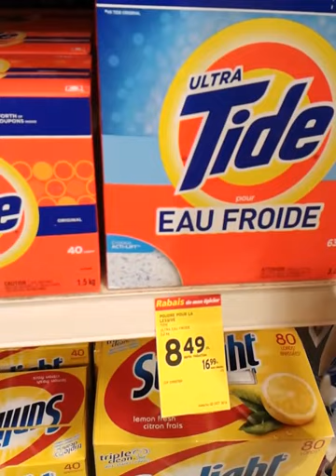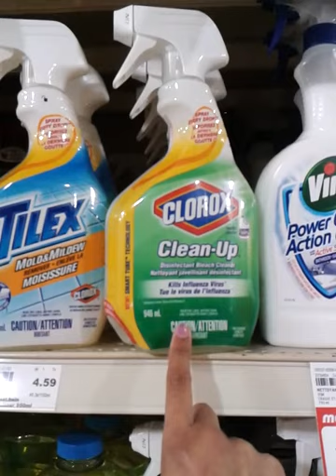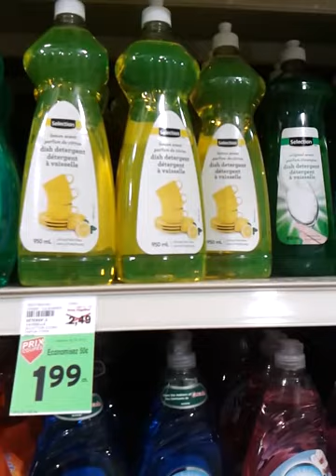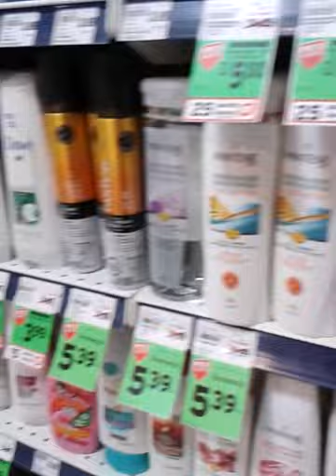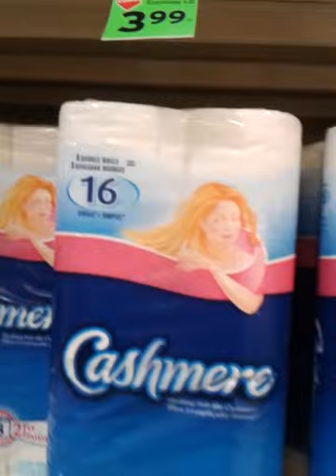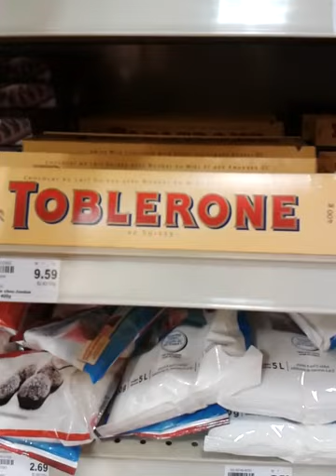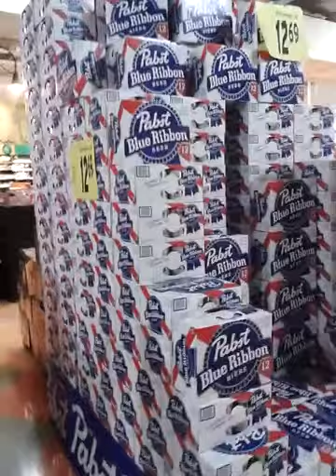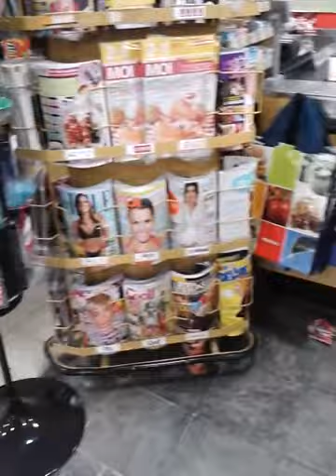SUPERMERCADO METRO EM QUÉBEC - Parte 2 | PRODUTOS E PREÇOS - Viajar para o Canadá🇨🇦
Essa é a segunda parte do vídeo que fizemos do Supermercado Metro em Québec no Canadá.

**APOIE ESSE CANAL. SEJA MEMBRO E RECEBA MAIS DO VIAJAR PARA O CANADÁ:

Meus ebooks de viagem:

- O QUE VOCÊ PRECISA SABER PARA TURISTAR EM TORONTO🇨🇦

- CONHECENDO TORONTO NO INVERNO🇨🇦

Transferências​ Internacionais: Faça o seu cadastro na REMESSA ONLINE e envie dinheiro para o exterior usando o meu código de desconto e ganhe 50% de desconto na taxa da sua primeira remessa.

Use o VOUCHER: AJ0863 (Você coloca as duas letras + os 4 números).

Encontre o que você precisa aqui!

(Confira também a aba Comunidade aqui do canal!)

Um pouquinho sobre mim:

Sou Vivian Loyola, blogueira de viagem do Viajar para o Canadá antigo Histórias para Viajar. Compartilho dicas, informações e curiosidades do Canadá. Moro em Toronto com a minha irmã Taty. Aqui você irá encontrar vários vídeos sobre caminhadas (walk Toronto sem parar), turismo, informações e dicas de viagens, tais como  hotéis, restaurantes, companhias aéreas, pontos turísticos e não turísticos, mercados, produtos e preços, e nossas aventuras em terras canadenses.